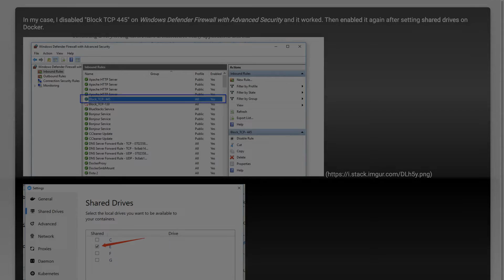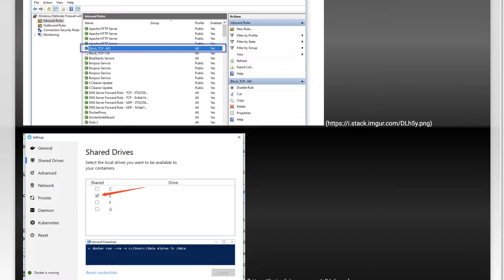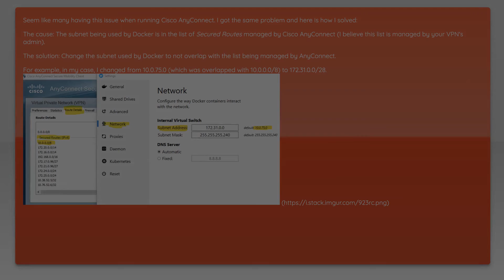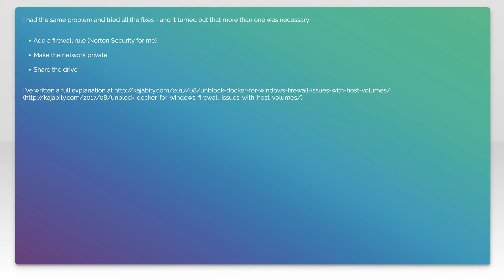Settings to Windows Firewall to allow Docker for Windows to share drive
docker: Settings to Windows Firewall to allow Docker for Windows to share drive

Related to: docker, docker-for-windows